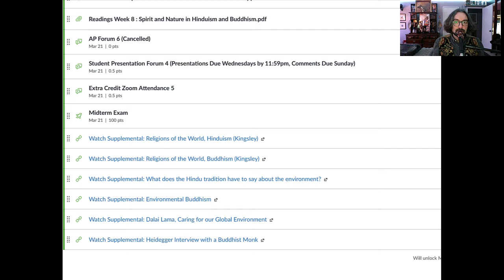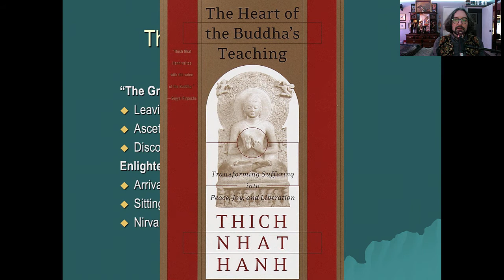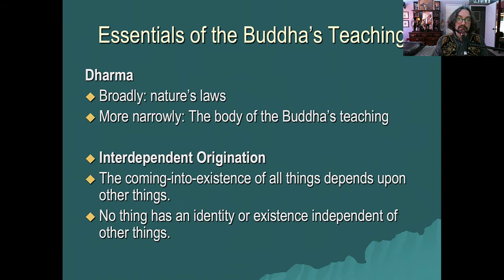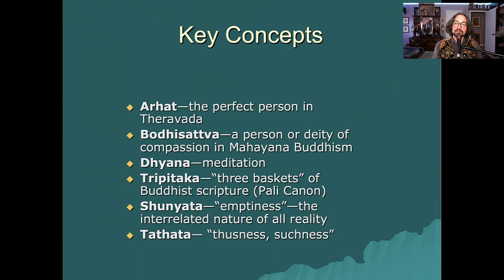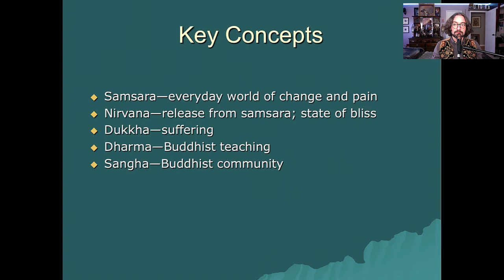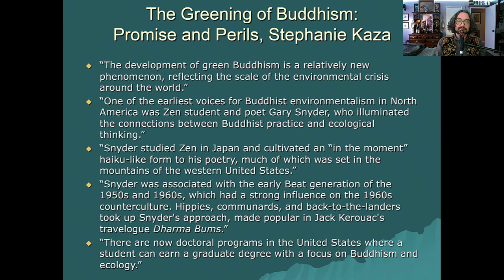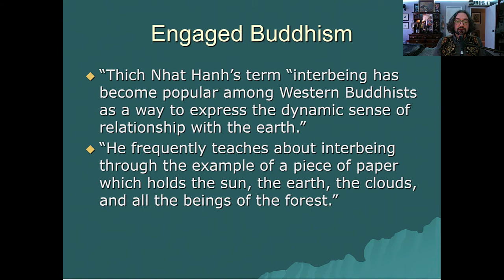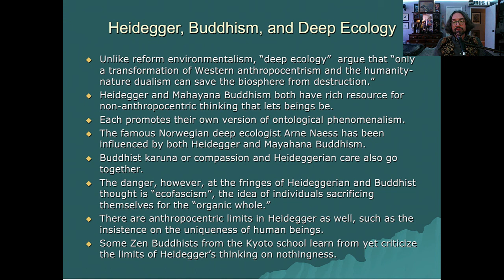Spirit and Nature in Buddhism